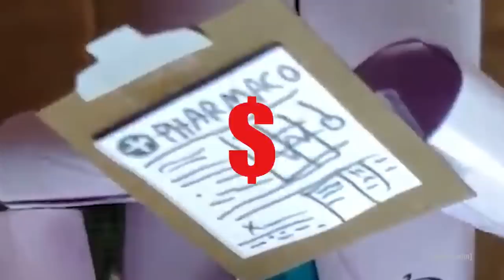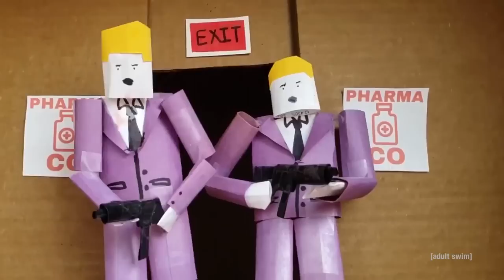Paper People 2 | adult swim smalls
A giant box terrorizes the good people of Papertopia.

Created by Max Kozik
VO by Ben Van der Meer, Bishop Rhone, Alex Vasquez, Ayla Valentine, Nami Minamida, Buddy Lito, Brandon Duncan, Finn Snyder, Ryan Petersen, Larson Macdonald, Erik Drake, Julia Quang
Sound Design by Brent Busby

Max Kozik is a 22 year old graduate of Cal State Long Beach with a major in film. He has practised directing and editing since elementary school and continues to create short videos for YouTube and film festivals.